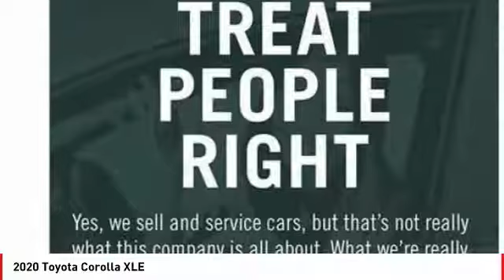2020 Toyota Corolla Cathedral City CA 239647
2020 Toyota Corolla XLE